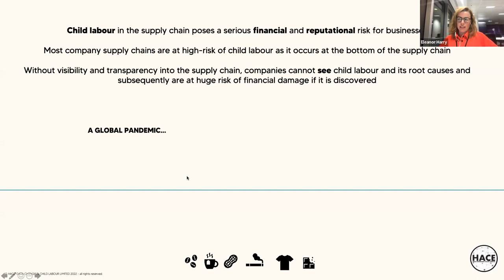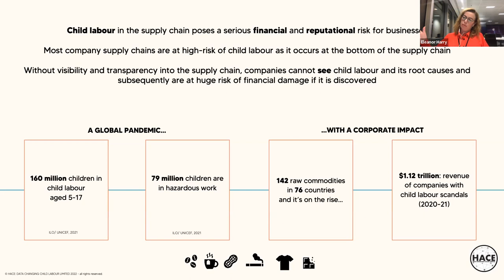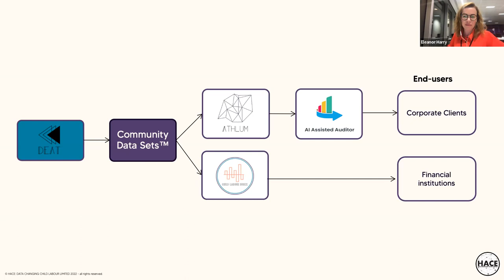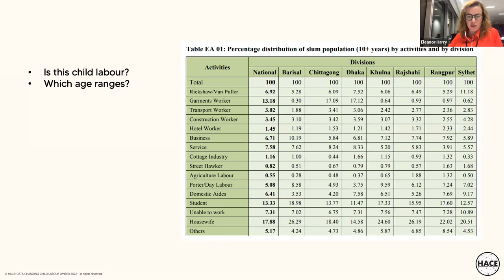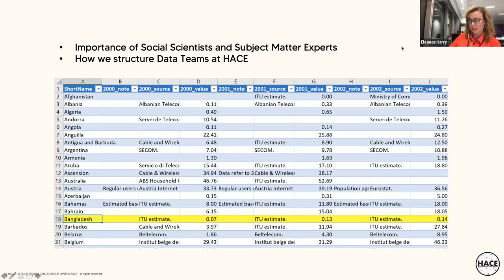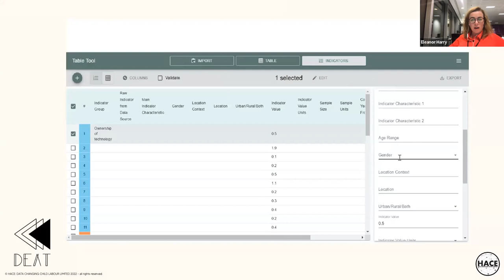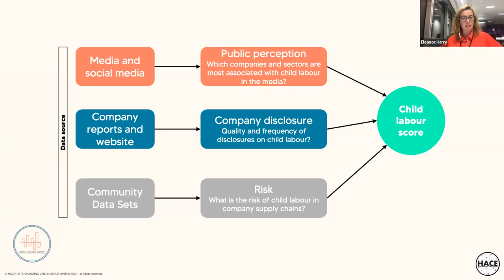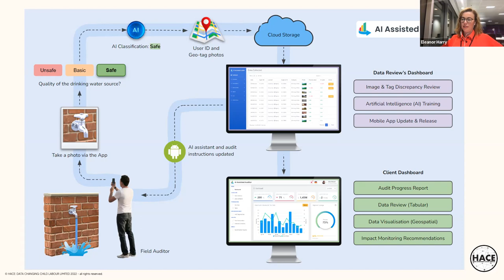Using data to reduce child labour in supply chains - Eleanor Harry - HER+Data MCR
For our February 2023 event, we heard from Eleanor Harry, CEO and Founder at HACE: Data Changing Child Labour, about "Using data to reduce child labour in supply chains".

Speaker: Eleanor Harry, CEO at HACE: Data Changing Child Labour

Title: Using data to reduce child labour in supply chains

Bio: Eleanor is the CEO and Founder of HACE: Data Changing Child Labour. Eleanor has worked in child labour for over a decade across supply chains including cotton, fishing and ready-made garments. Eleanor was named as the ‘Woman of the Year: 2022’ at the FDM’s everywoman in Tech Award for her tireless work in advocating for adequate representation of women in the Tech and AI field. Eleanor has contributed to international UN literature on child labour including Delta 8.7’s ‘Markets’ Policy Guides on corporate involvement in child labour and the recent Code 8.7 Symposium on how data and AI can tackle child labour. She also sits on the UN’s UK Global Compact Child Labour Working Group. Eleanor is passionate about cognitive development of children, effects on future health as a result of child labour and how the analysis of basic needs data might provide meaningful insights into the future of child labour.